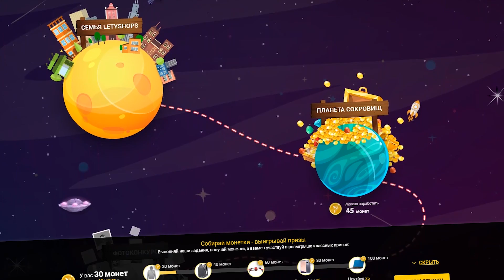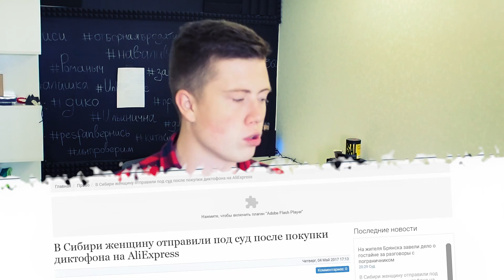За ЭТО могут посадить! / Что НЕЛЬЗЯ заказывать на Aliexpress?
Запрещенные товары из Китая, с Aliexpress.

• ЭКОНОМЬ НА СВОИХ ПОКУПКАХ В ИНТЕРНЕТЕ!